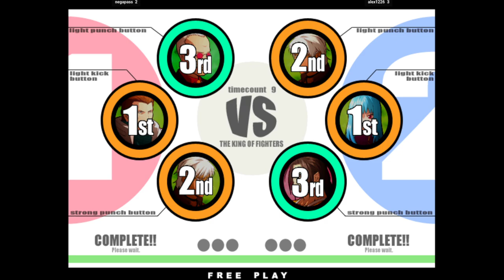Fightcade KOF XI | negapass FT5 alex1226